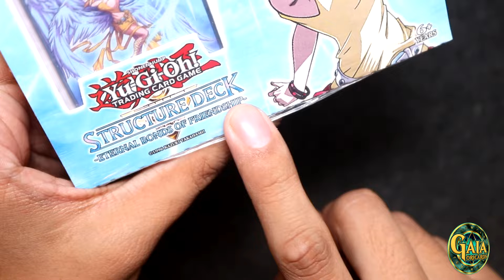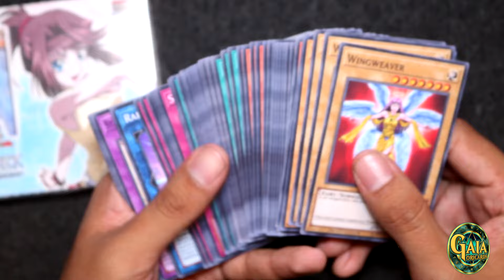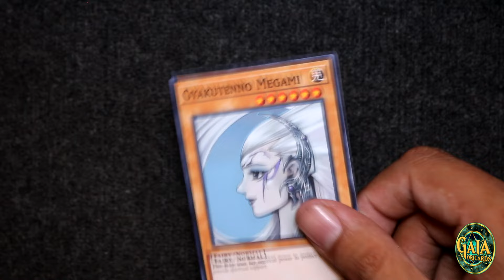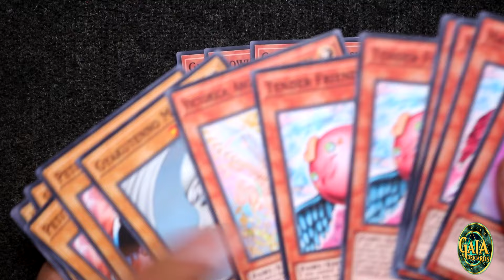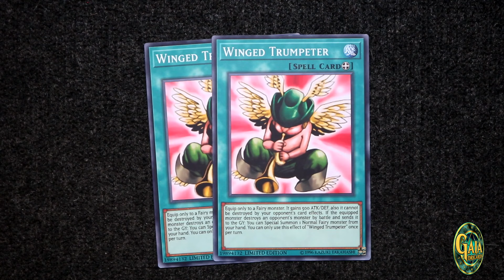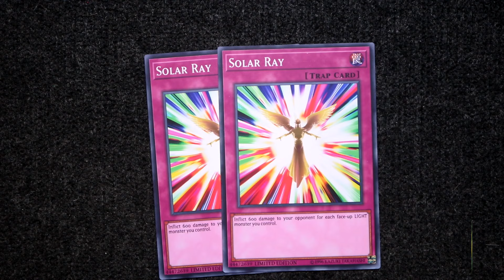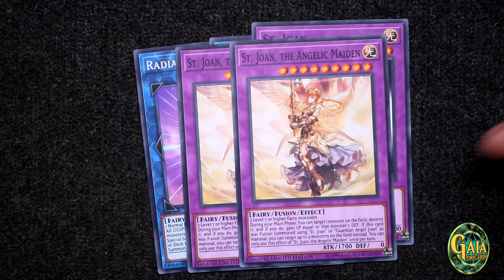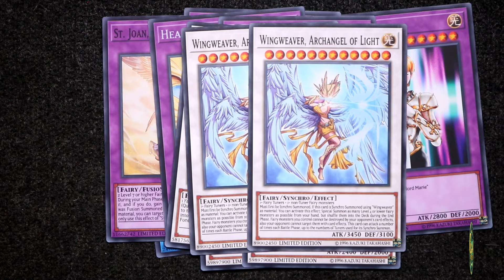Structure Deck: Tea Gardner - Eternal Bonds of Friendship (Premium Quality) | Proxy/Orica Deck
Tea Gardner's Deck called "Eternal Bonds of Friendship" Video Review. Premium Quality proxy cards are made on Digital Press, they goes with package and all completed sealed.

SPECIAL THANKS TO ARKADARK
For the help with custom artworks.

0:00​​ - Opening
0:11​ ​- Introduction to the Deck
3:52 -  Deck Review
19:19 - Final Words
19:56​​ - Ending

Deck List:

MONSTER CARDS:
Gyakutenno Megami x1
Petit Friendship x3
Shining Friendship x3
Wingweaver x3
Athena x1
Blessed Friendship x3
Gellenduo x1
Glowing Friendship x3
Guardian Angel Joan x1
Happy Friendship x3
Tender Friendship x2
Victorica, Angel of Bravery x1

SPELL CARDS:
Call of Light x3
Fairy Judge x2
Holy Bow and Arrow x3
Shining Rebirth x2
Symbol of Friendship x2
Unity x2
Winged Trumpeter x2
Yu-Jo Friendship x2

TRAP CARDS:
Beckoning Light x1
Holy Sacrifice x2
Judgment of the Pharaoh x1
Lumenize x2
Solar Ray x2

EXTRA:
Astarte, Angel of Fondness x2
Daigyakutenno Megami x2
Heavenly Friendship x2
Radiant Friendship x2
St. Joan x1
St. Joan, the Angelic Maiden x2
Wingweaver, Archangel of Light x2